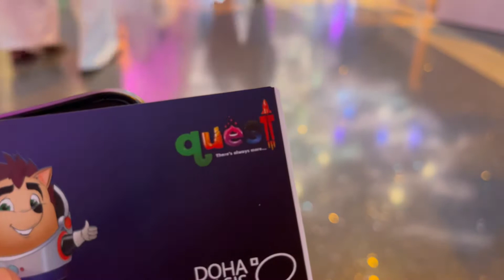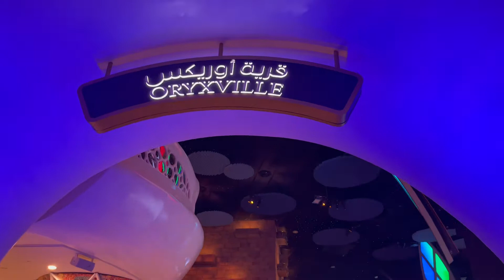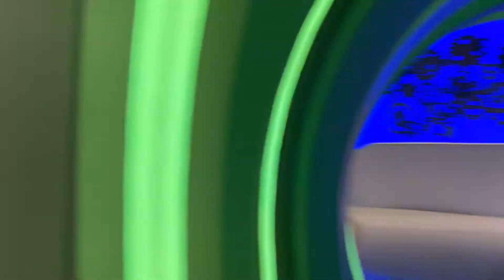Doha Quest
Quest is home to the most thrilling and adventurous rides & attractions in Qatar. Explore the past, play in the present and imagine the future!

Located at Doha Oasis Bin Mahmoud
Courtesy of Church - Volunteers Day + Family Bonding ❤️

Try to visit , you will surely enjoy.